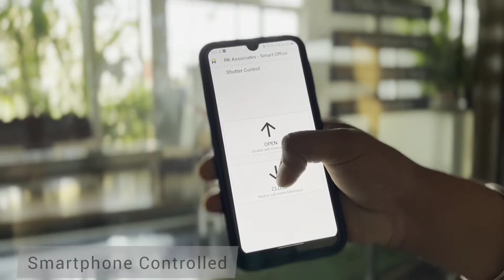Automated Shutter | shutter door control from smartphone | AVR Homes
*AVR Homes*
Smart Home Devices by AVR Technologies.

Shutter control device for motorised shutters.
• Auto stop at both ends.
• Real time operation.
• Smartphone operated.
• Password protected.
• Notification of shutter opening.
• Safety as per industrial standards.
• Plug & play.
• Easy to install & configure.
• Available across India.